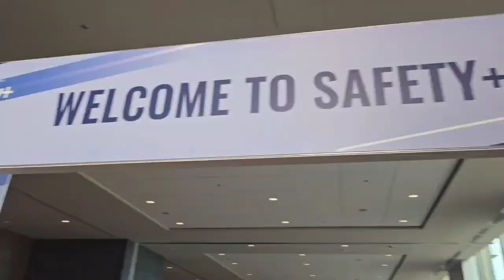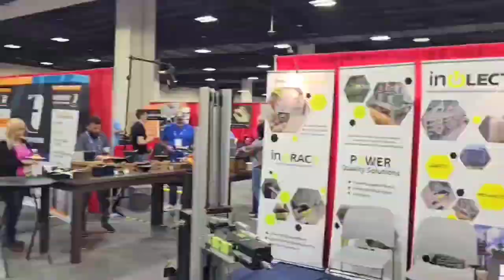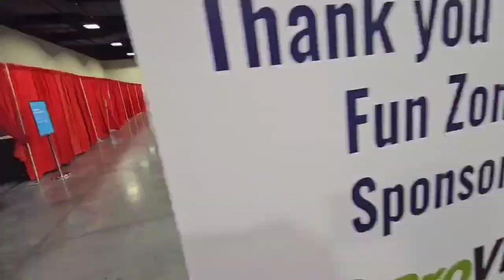With Dave Miller in Denver Colorado for @VPPPA VPPPA vpppa.org Safety Plus conference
With Dave Miller and hundreds of other leaders here in Denver Colorado for the VPPPA, Inc. VPPPA vpppa.org Safety Plus symposium and conference held at Gaylord Hotels Rockies. Excited to meet here with safety

As a board member of Mid-Continent Exploration & Production Safety (MCEPS) Network and growing ever more sentimental and conscious of how precious life is, I hope to ensure our own oilgas energy industry collaboration grows with technology and abilities to provide protection for critical infrastructure equipment asset investments and guard against catastrophic loss.

ONSHORE AND OFFSHORE SAFETY INSTITUTE Oilfield Safety Institute Occupational Safety and Health Administration Health and Safety Executive Emergency Response Assistance Canada (ERAC) Colorado Department of Public Safety NFPA Colorado Oil & Gas Association Energy Workforce & Technology Council The Petroleum Alliance of Oklahoma Oklahoma Corporation Commission Railroad Commission of Texas Texas Oil & Gas Association Pennsylvania Independent Oil and Gas Association North Dakota Petroleum Council Permian Basin Oil and Gas Magazine API - American Petroleum Institute Society of Petroleum Engineers International Independent Petroleum Association of America - IPAA American Exploration & Production Council Oklahoma Energy Producers Alliance National Safety Council MSA - The Safety Company National Safety Council Young Professionals Division National Safety Council OSHA Oil and Gas Safety and Health Conference EHS Today

Please tag any fire, first responders, safety groups, or organizations below so we can all collaborate!

Don't forget to sponsor the upcoming season of tailgate parties and to attend oilfieldtailgate.com

Follow Oilfield Tailgate too!

Best comments below win a season ticket for the parties!